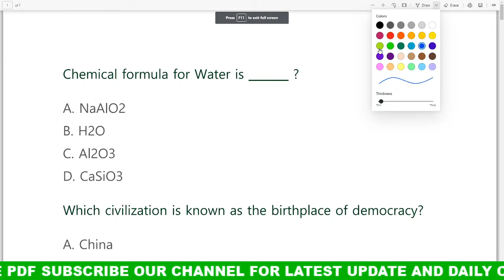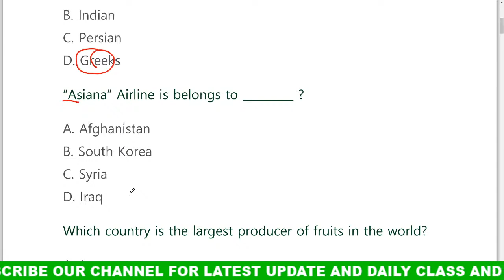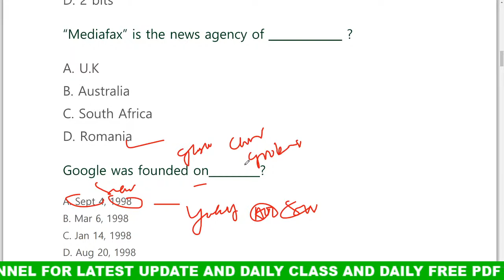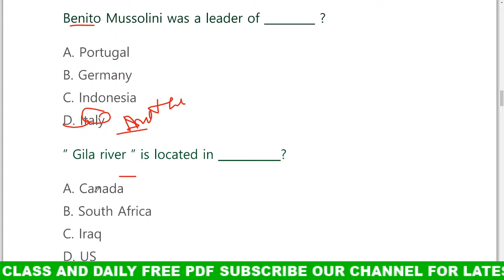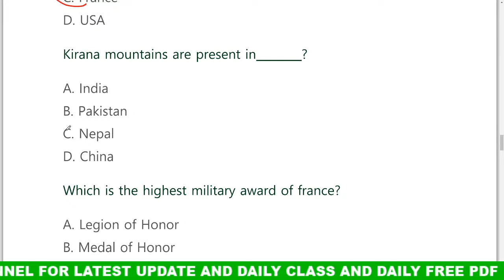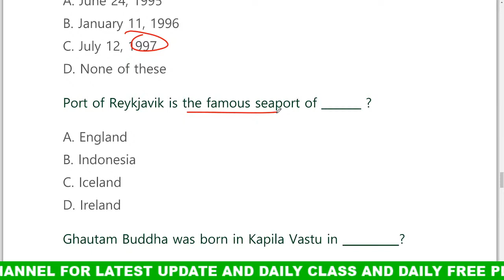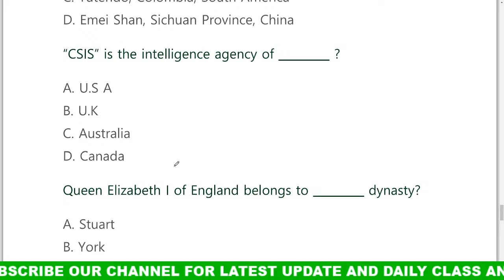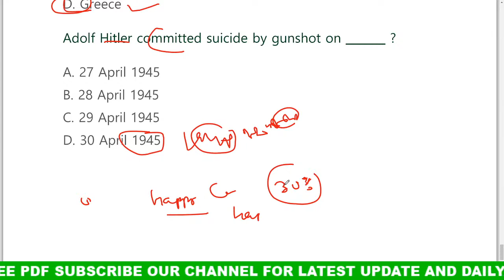GENERAL KNOWLEDGE || LIVE CLASS || Railway / Odisha Forest Guard / RI /AMIN/OMC/ OSSC /JUNIOR CLERK